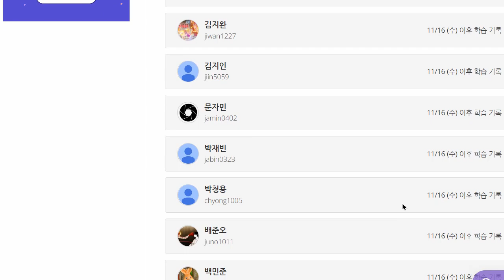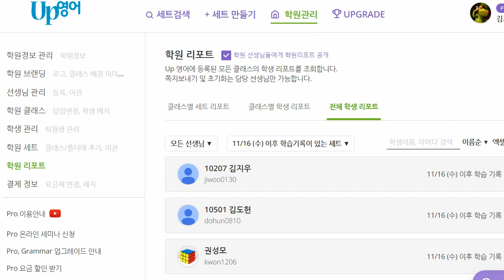이지현 2022 11 24 초등 기초 회화 성취도 85